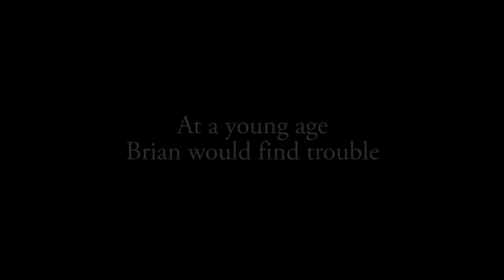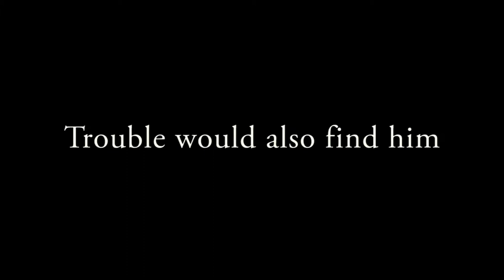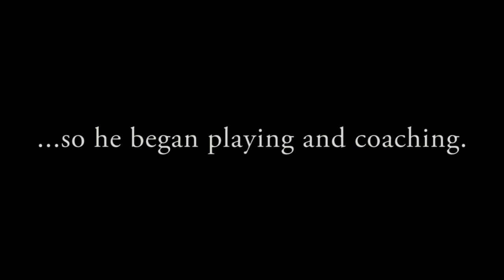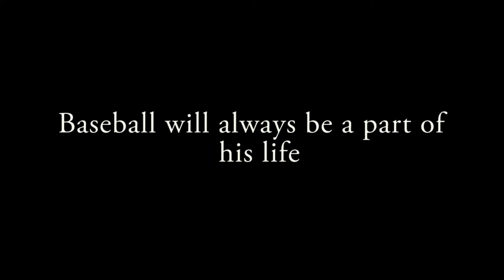Safe at Home Baseball Documentary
About a guy named Brian, who had a difficult life growing up, but one thing that was always there to keep him out of trouble was baseball.